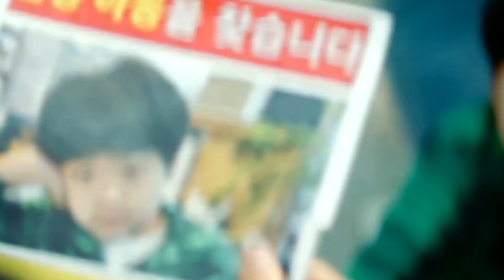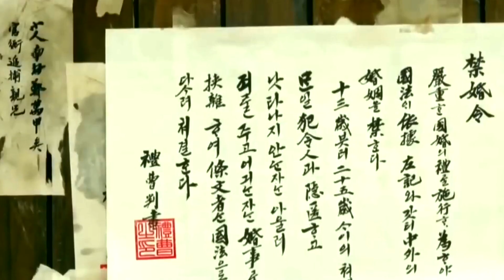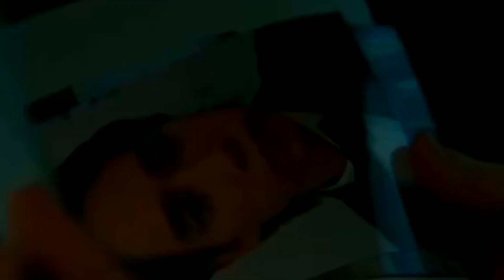Benarkah Seperti ini❓URUTAN AKTOR KOREA TERTAMPAN 2023 VERSI PENGGEMAR | ada yang tanpa opl4s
Hallo para Drakores😁.
Benarkah seperti ini urutannya.